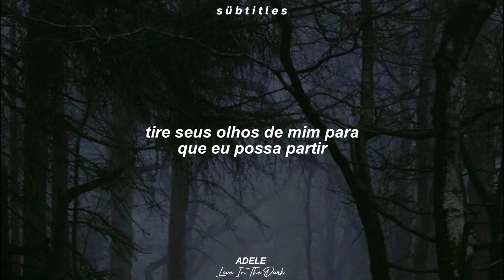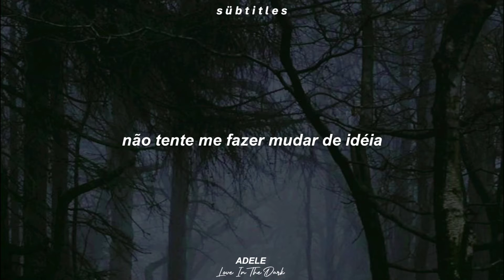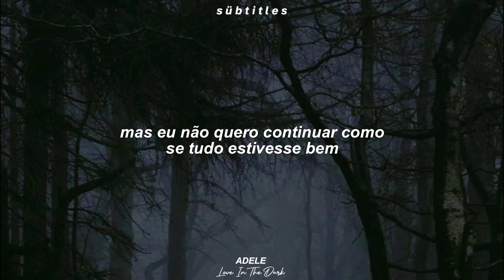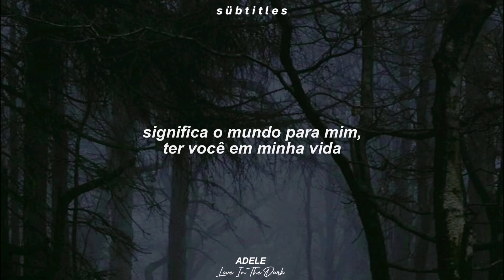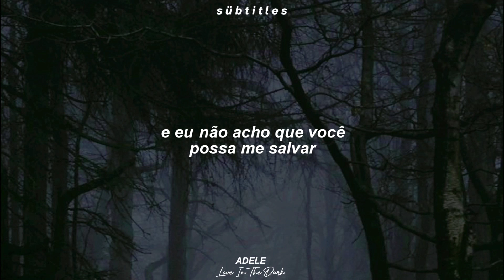Adele - Love In The Dark (Tradução | Legendado)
𓂄 tags
tiktok adele love in the dark tradução clipe oficial

𓂀𓆃
 🤎└​​↝ i n s c r e v a - s e 𓆲